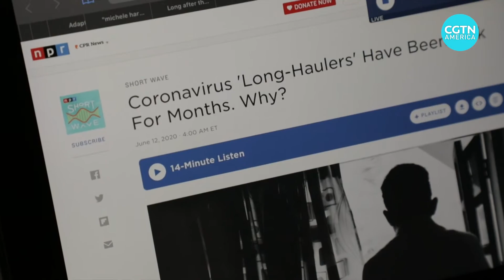Who are the “long haulers?” The mental toll of COVID-19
Britain has announced it’s putting over $10 million into a new study to examine the long-term impact of COVID-19 on patients.

The disease causes not just severe respiratory issues. It can also produce a variety of physical and mental challenges that are very hard to shake. That’s given rise to the term “long haulers.”